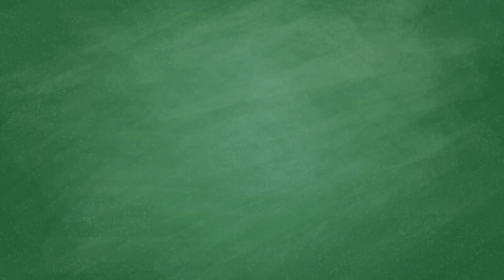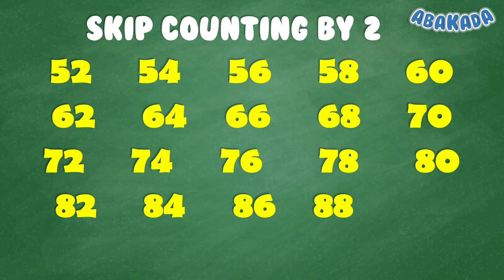Skip Counting by 2 up to 100